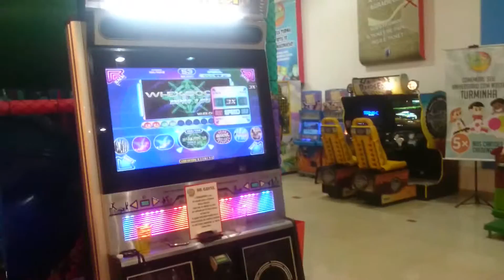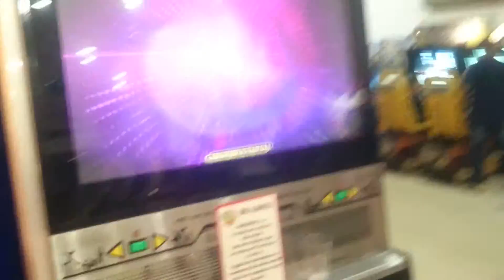Ogg - Wi-Ex-Doc-Va D23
Meu primeiro A nela! 3ª vez que jogo com barra na minha vida também, hahahaha!